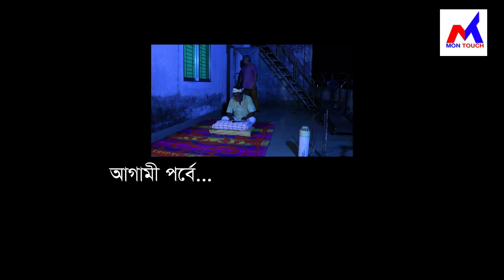অভিশপ্ত ভূতের বাড়ী ll Part1ll S M Monucheher Iqbal ll M Sakhawat ll Sabbir Sohel ,Onita ll Mon touch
অভিশপ্ত ভূতের বাড়ী
Direction: M Sakhawat Hossain
DOP :Dulal
Edit & Color: RanaJoy
Producer by : S M Monucheher Iqbal
Production by : Vista dream's Unlimited
Present by: Mon Touch
Label: Mon touch